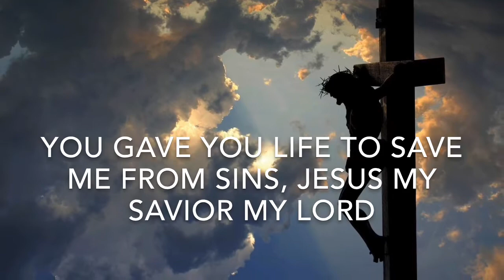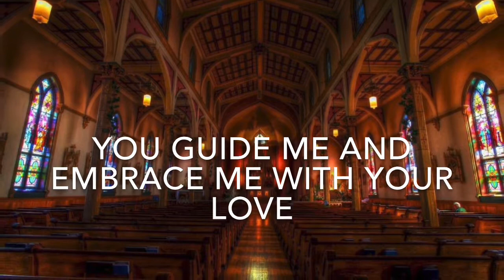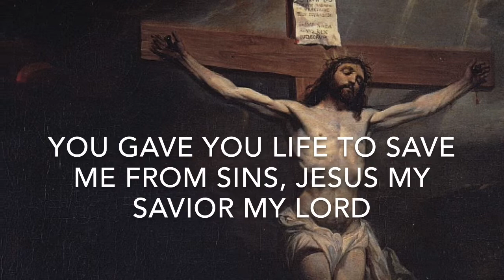Jesus my Savior (Communion Song - Misa Delgado Nook 6) ALTO PART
Jesus my Savior - ALTO PART
from Jesus my Savior - Misa Delgado Book 6

Filipino-Tagalog